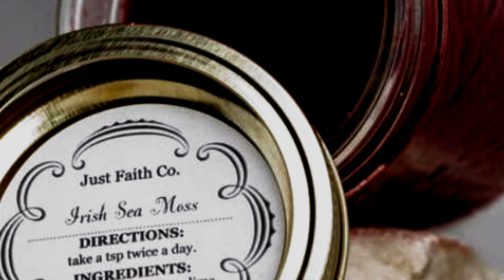JUST FAITH NATURAL LOCS & BEAUTY CO. [COMMERCIAL]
JUST FAITH CO. NATURAL LOCS & BEAUTY IS OPERATED & OWNED BY BRITTNEY FIZER
LOCATED IN KNOXVILLE  TENNESSEE ON EAST MAGNOLIA
SERVING ALL NATURAL PRODUCTS FOR LOCS & SKIN

FILMED BY @ilm12films
DIR: @12GodGedo
       @AMELIA SANGZ